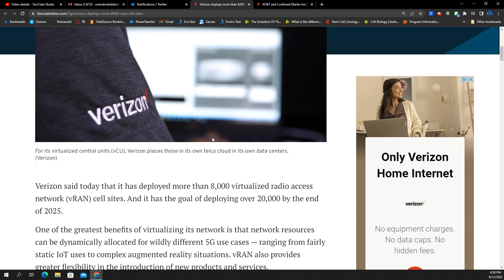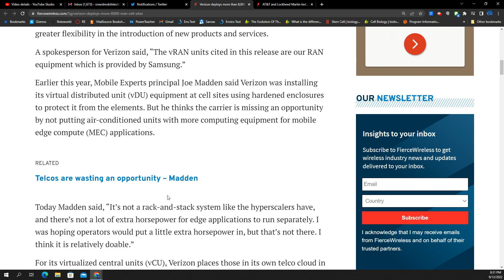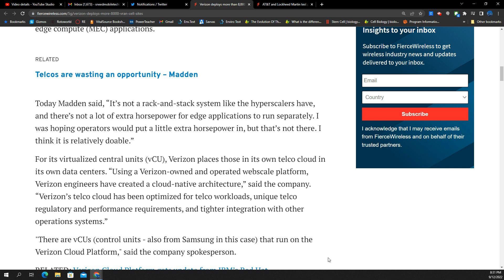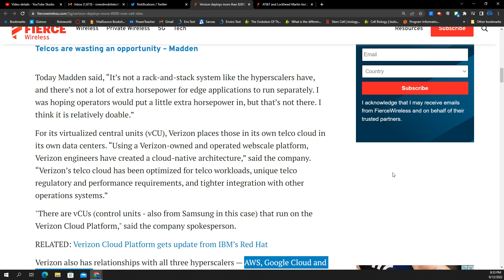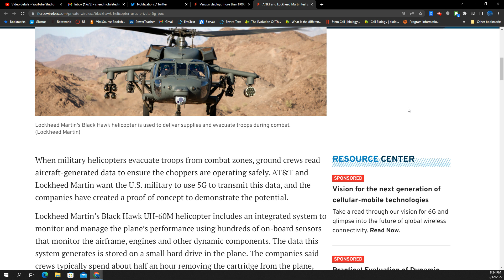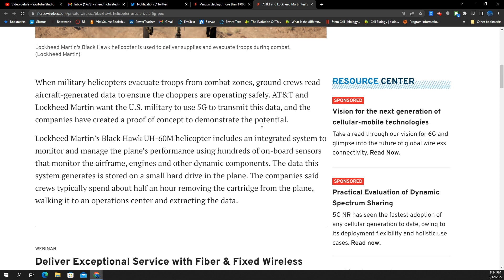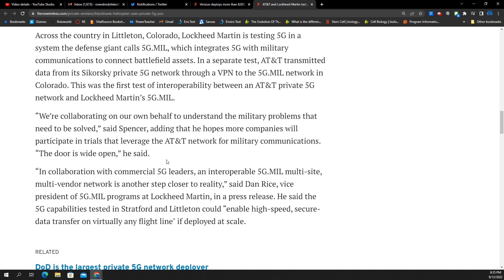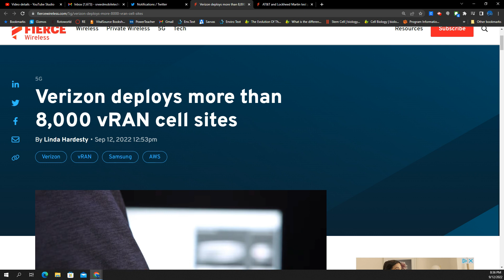Is Verizon Lapping The Competition in 5G? AT&T 5G Helicopters